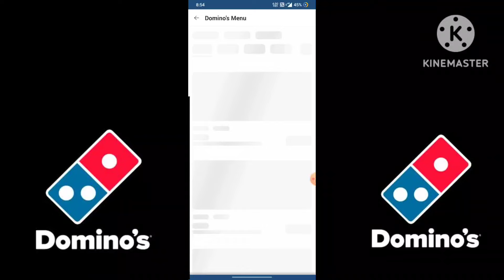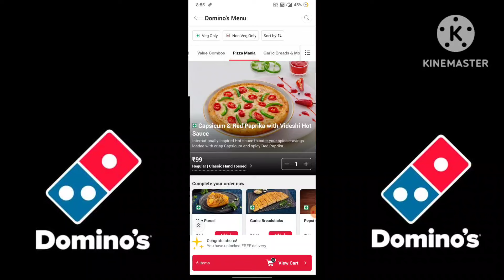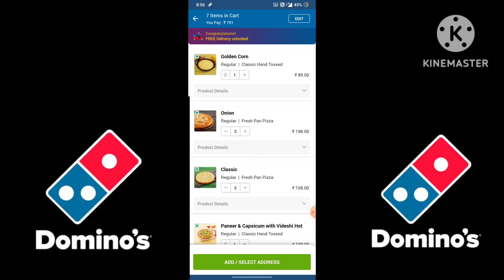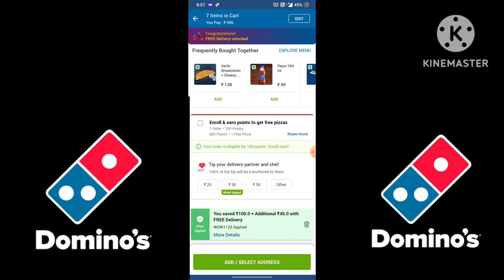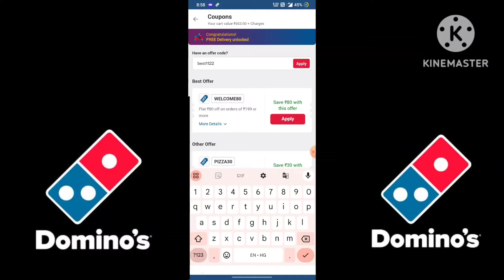Buy 1 pizza & Get 6 pizza🆓🆓🆓🥳|Domino's pizza offer|Domino's pizza offers for today|dominos coupon co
Others related searches:
dominos offer
dominos offer
dominos vouchers
dominos codes
domino's vouchers
dominos promo
dominos discount
dominos 50 off code
dominos promotion
50 off dominos pizza
nomov100
grabon dominos
dominos 50 off voucher
zomatocouponcode